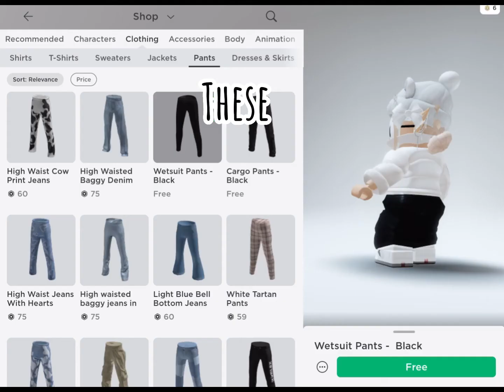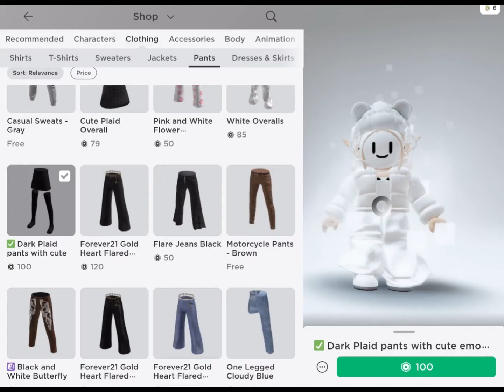Rating Roblox Pants!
I hope you have/had a good day!